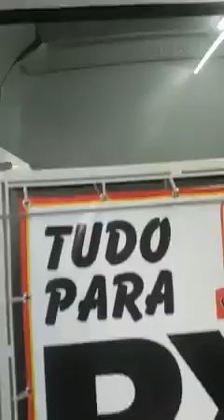Oficina móvel de PX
Motor home com loja e oficina para PX.